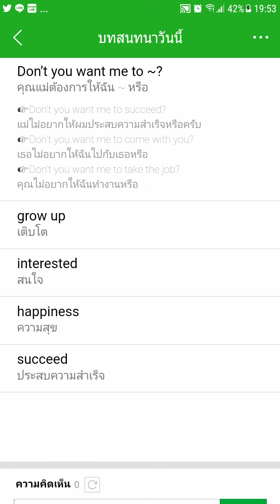I want you to live a happy life. Your life is yours, Minjoon. คำศัพท์